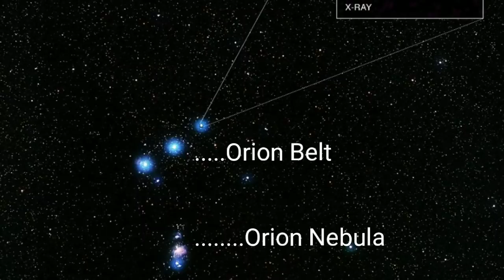90 லட்சம் கோடி Km அகலம் இந்த நெபுலா | Horse head nebula in Tamil |Behind Earth